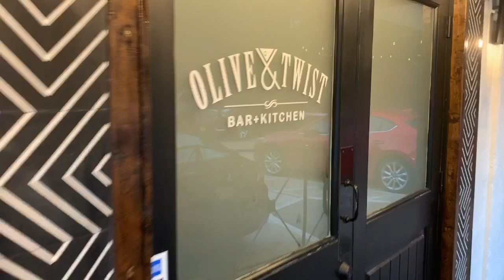NaGringaBR: Restaurante Olive Twist, fantástico. Ótima comida, drinks, atendimento e preço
NaGringaBR: Restaurante Olive Twist Bar + kitchen em Kirby, Houston, Texas: fantástico. Ótima comida, drinks, atendimento e preço.